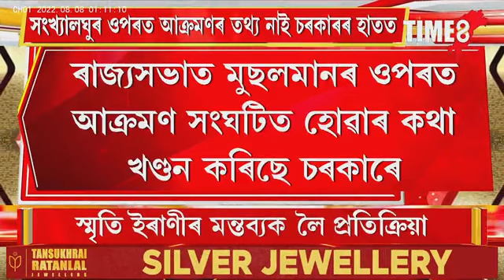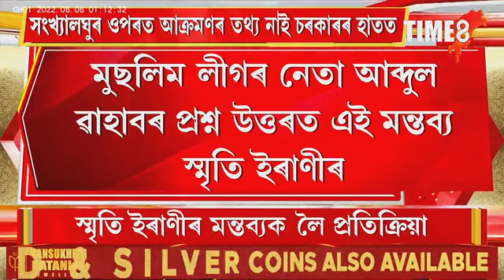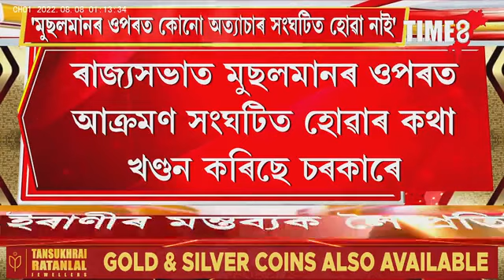সংখ্যালঘূৰ ওপৰত অত্যাচাৰ বৃদ্ধি পাইছে নেকি ?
সংখ্যালঘূৰ ওপৰত অত্যাচাৰ বৃদ্ধি পাইছে নেকি ? চৰকাৰে উত্তৰ দিলে সংসদত